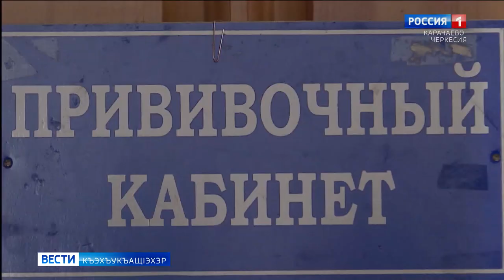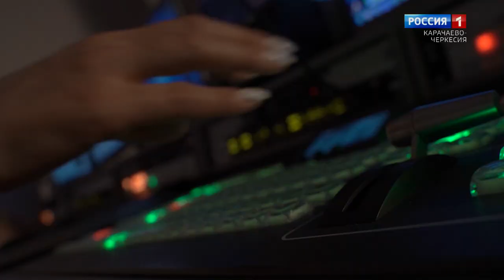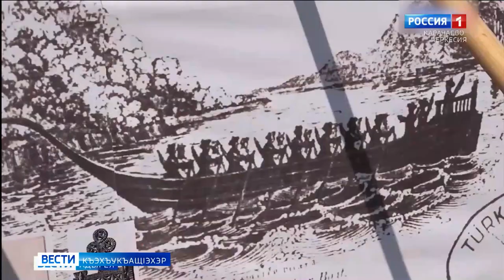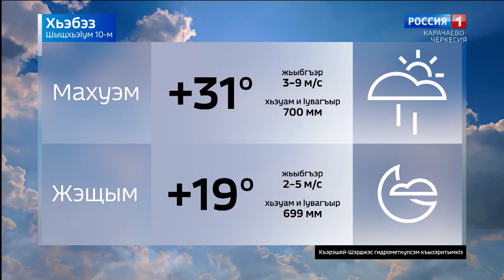Вести на черкесском языке 10.08.2021